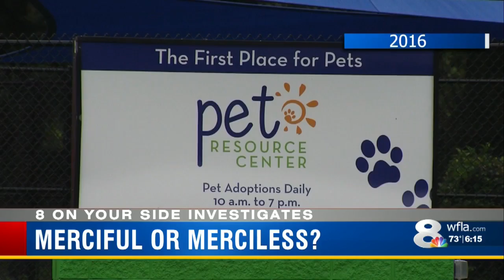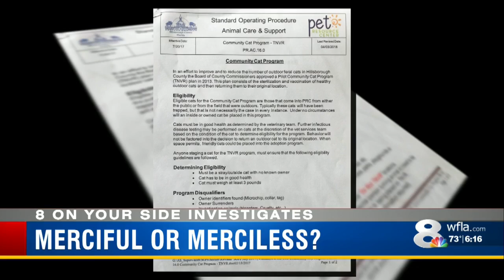Policy violated as Hillsborough Pet Resource Center slates sick and injured cats to be dumped on the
Hillsborough County's Pet Resource Center is lining up sick and injured animals to turn over the the Humane Society of Tampa Bay, which in turn eventually dumps them back into neighborhoods all at taxpayers' expense.